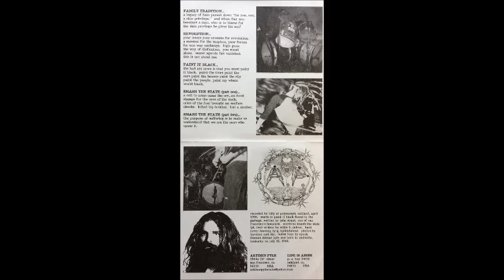Artimus Pyle - Self-Titled EP - 1998 (Full Album)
Artimus Pyle were a Crustpunk, Hardcorepunk band from San Francisco California, Bay Area.  If you like His Hero Is Gone, Diallo, or Tragedy then you'll like Artimus Pyle.
Members: Jensen Ward, John Downing, Robert Collins, Scottzy
Artimus Pyle ‎– Artimus Pyle
Label: Life Is Abuse ‎– LIFE-008
Format: Vinyl, 7", 45 RPM, Blue Marbled
Country: USA
Released: 1998
Genre: Crust, Punk, Hardcore
Tracklist:
A1 Family Tradition
A2 Revolution
A3 Paint It Black
B1 Smash The State (Part One)
B2 Smash The State (Part Two)
Companies, etc.
Recorded At – Polymorph Studio
Mastered At – Greg Lee Processing – L-51338
Credits:
Recorded By – Billy*
Notes:
Blue marbled vinyl, issued with foldout insert, patch and stamped innersleeve.
Recorded at Polymorph, Oakland, April 1998.
Catalog number derived from matrix.
Processing company uncredited, identified by run-out etchings.
Thank You & RIP!